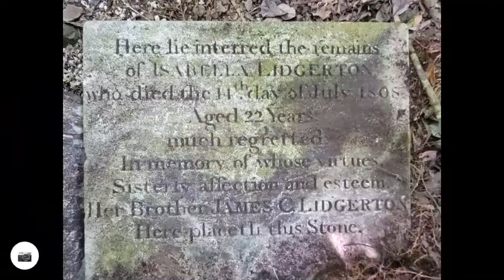Mystery Tombstone Speyside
Myself and Ian got lost on this Hike, but it gave us the opportunity to discover never seen before Tombstones in the village of Speyside, Tobago. After we got out of the forest, the View of Little Tobago, Goat Island, Blue Waters Inn, Belmont Bay and Starwood Bay was Spectacular 😁❤🇹🇹